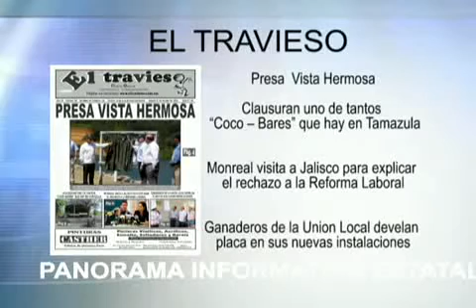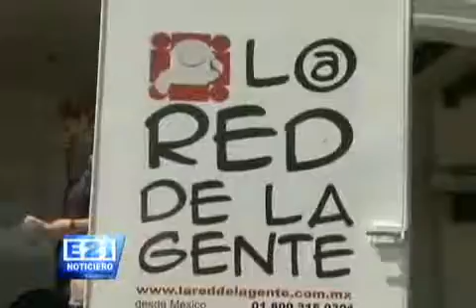Noticiero E21 - 12-octubre-2012 parte 1 de 4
Noticiero E21 de Tamazula, Jal. - 12-octubre-2012 parte 1 de 4